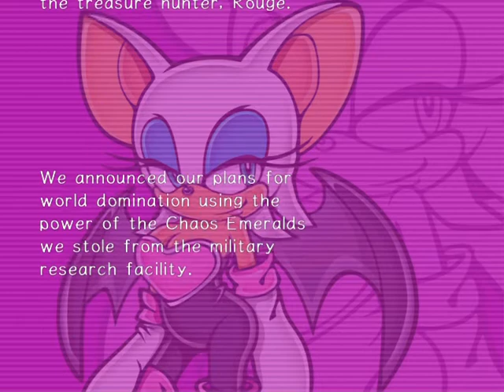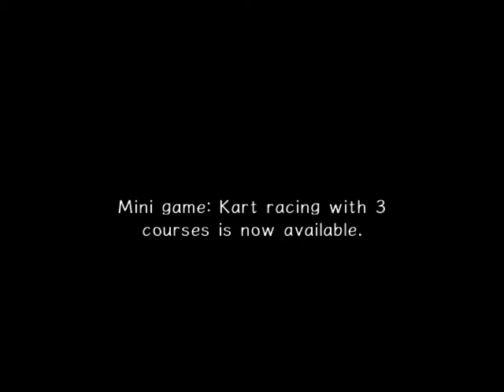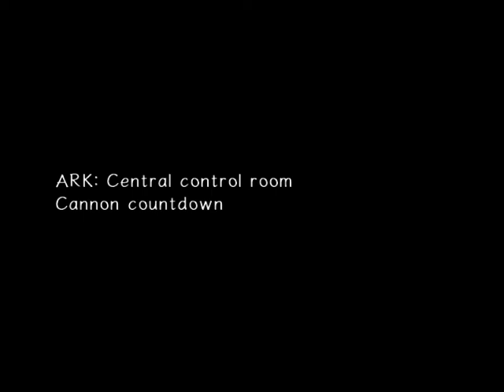Sonic Adventure 2: Battle (PC) | Dark Story Part 8